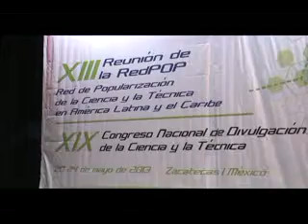zac130520_redpop_uaz